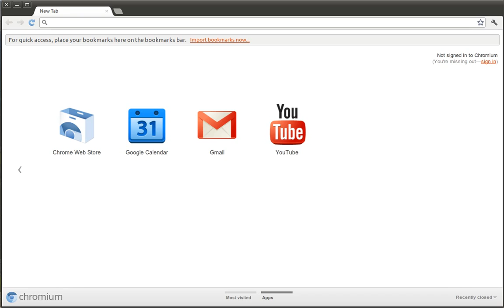Drag an application into Trash in Google Chrome™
Cute isn'it?